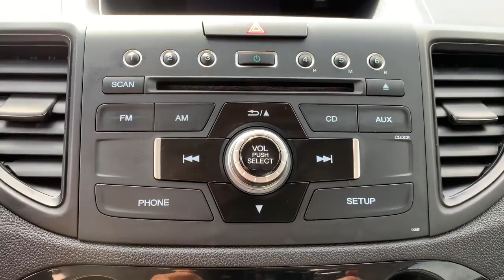2016 Honda CR-V Jacksonville, Orange Park, St Augustine, Daytona, Gainesville, FL GL025019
Gray Used 2016 Honda CR-V available in Jacksonville, Florida at Duval Acura. Servicing the Orange Park, St Augustine, Daytona, Gainesville, Area.

Duval Acura
11225 Atlantic Blvd

This 2016 Honda CR-V SE in Gray features 17 Alloy Wheels 4 Speakers Air Conditioning AM/FM/CD Audio System w/4 Speakers Brake assist Bumpers: body-color Delay-off headlights Dual front impact airbags Dual front side impact airbags Electronic Stability Control Exterior Parking Camera Rear Four wheel independent suspension Illuminated entry Occupant sensing airbag Overhead airbag Power windows Radio data system Remote keyless entry Security system Speed-sensing steering Steering wheel mounted audio controls Traction control 4-Wheel Disc Brakes 5.048 Axle Ratio ABS brakes Alloy wheels AM/FM radio CD player Cloth Seat Trim Compass Driver door bin Driver vanity mirror Front anti-roll bar Front Bucket Seats Front Center Armrest Front reading lights Low tire pressure warning Outside temperature display Overhead console Panic alarm Passenger door bin Passenger vanity mirror Power door mirrors Power steering Rear anti-roll bar Rear seat center armrest Rear window defroster Rear window wiper Speed control Split folding rear seat Tachometer Telescoping steering wheel Tilt steering wheel and Trip computer: NON SMOKER ONE OWNER NO ACCIDENT HISTORY COMMISSION FREE SALES PEOPLE Bluetooth Rear View Camera 90 DAY 3000 MILE WARRANTY See Dealer for Details 5 Day Money Back Guarantee*** See Dealer for Details FREE Car Washes for Life 1st Oil Change is FREE Keyless-Go Power Seats LOCAL TRADE Never a Rental 17 Alloy Wheels 4 Speakers Air Conditioning AM/FM/CD Audio System w/4 Speakers Brake assist Bumpers: body-color Delay-off headlights Dual front impact airbags Dual front side impact airbags Electronic Stability Control Exterior Parking Camera Rear Four wheel independent suspension Illuminated entry Occupant sensing airbag Overhead airbag Power windows Radio data system Remote keyless entry Security system Speed-sensing steering Steering wheel mounted audio controls Traction control. FWD SEPriced below KBB Fair Purchase Price! 26/33 City/Highway MPGThis unit has our Real Deal No Bills for the Basics Warranty which an additional 3 Month Protection Plan that includes 3 month of tire replacement / repair 3 month battery replacement 3 month of brake replacement / repair and 3 month of light bulb replacement. Our 90 Day/3000 mile preowned car protection also includes A/C and we also offer a 5 Days / 300 mile Return Policy. Buy Preowned with Confidence at Duval Acura. Prices are plus tax tag title $198 Electronic Filing Fee and dealer pre-delivery service fee in the amount of $899 which charge represents cost and profit to the dealer for items such as cleaning inspecting and adjusting new and used vehicles and preparing documents related to the sale Call us today at or visit us on the web 2016 IIHS Top Safety Pick+ (With Touring Model) * 2016 KBB.com Brand Image AwardsKelley Blue Book Brand Image Awards are based on the Brand Watch(tm) study from Kelley Blue Book Market Intelligence. Award calculated among non-luxury shoppers. Kelley Blue Book is a registered trademark of Kelley Blue Book Co. Inc. Reviews:* Exceptional fuel economy compared to other crossovers; plenty of adult-sized room in both seating rows; more cargo capacity than most rivals; rear seatbacks fold flat at the tug of a lever; appealing roster of tech and safety features. Source: Edmunds